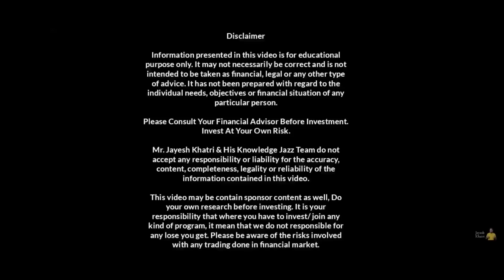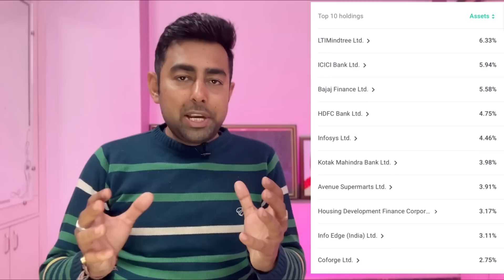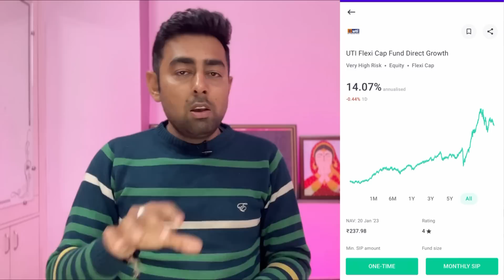Top 3 Mutual Fund For 2023 | Top 3 Mutual Fund Scheme | Jayesh Khatri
0:00 Intro
0:55 How To Select Mutual Fund
05:48 Top 3 Mutual Fund